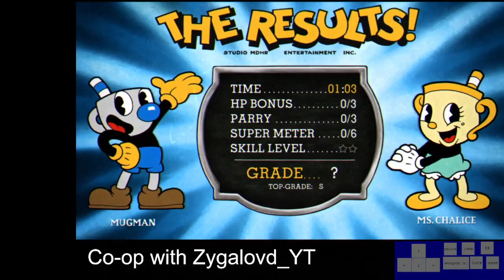[WR] Sally Stageplay regular co-op with DLC in 1:03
mugman: me